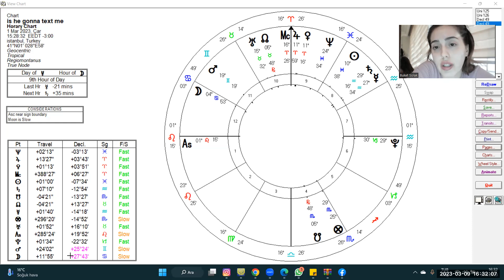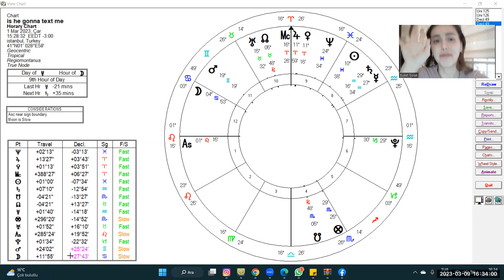HORARY CHART READING : Will he text me? Relationship horary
Buket Solak, a graduate of Marmara University's Economics department, has completed her professional astrology education at Oraculos School of Astrology. Under the mentorship of Mychal Bryan, she excels in both Classical Western Astrology and Horary, offering guidance and education in both Turkish and English worldwide.

Having spent a year of her student life in America, Buket now resides in Bali while pursuing her studies in Philosophy at Istanbul University. She not only received education at Oraculos School of Astrology but also mentors foreign students in the same institution.

For those seeking insight into Horary Astrology, Buket Solak's channel provides illuminating sample chart analyses and free workshop videos. Whether it's consultation services or Basic & Intermediate Level Astrology and Horary Astrology Training you seek, reach out via Instagram or WhatsApp.